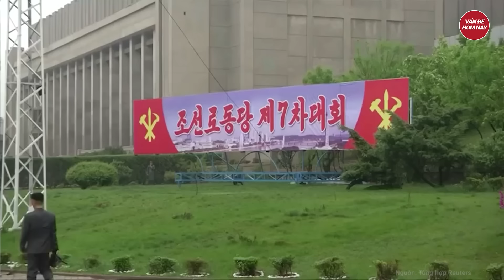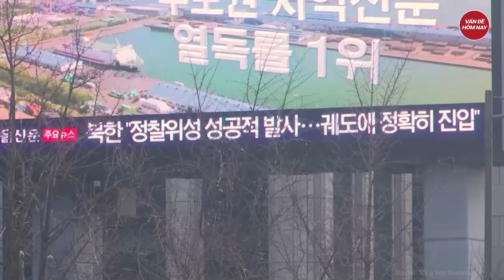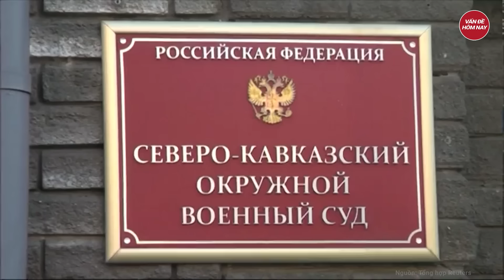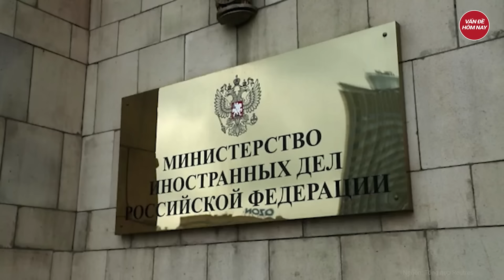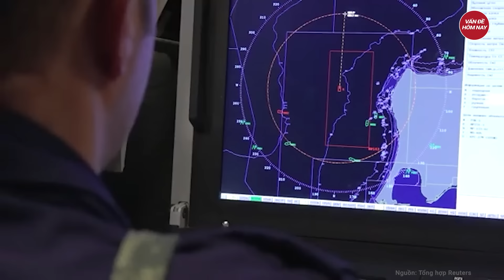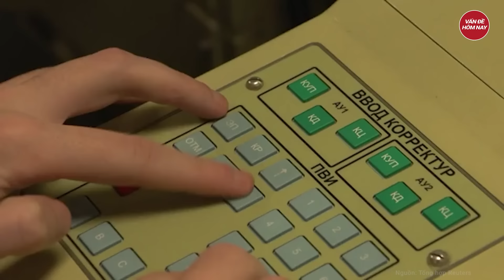Điểm nóng thế giới:Trung Quốc công bố đoạn video ‘đổ bộ’ Đài Loan 'mưa tên lửa' trút không ngớt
Biển Đông mới nhất | Điểm nóng thế giới: Trung Quốc công bố đoạn video ‘đổ bộ’ Đài Loan 'mưa tên lửa' trút không ngớt
- Video mô phỏng Trung Quốc tấn công Đài Loan bằng nhiều lực lượng
- 2 nước thuộc Châu Á công bố các lệnh trừng phạt đối với cáo buộc buôn bán vũ khí Nga - Triều
- Nghi phạm ám sát Thủ tướng Slovakia thú nhận lý do hành động
- Thủ tướng Hungary nêu lí do Nga sẽ không tấn công Nato
- Tên lửa Nga xuất kích phá hủy radar giám sát tầm xa MR-18 của Ukraine
Tham gia làm hội viên của kênh để được hưởng đặc quyền: